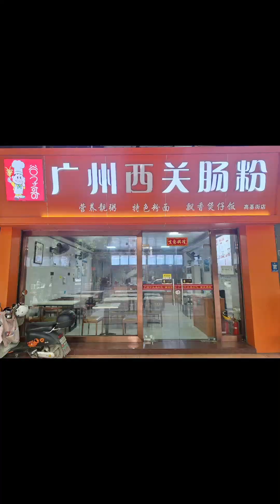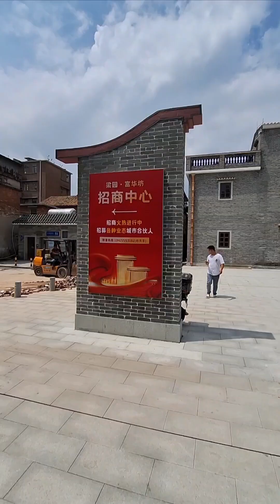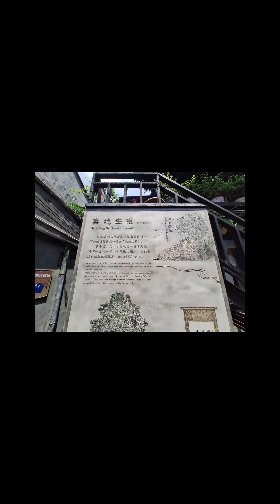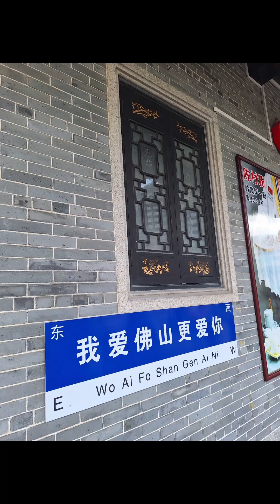WilliamChan中國漫悠慢遊佛山市/日常行過路過/南風古灶/公仔街